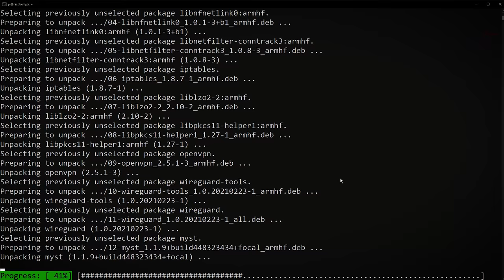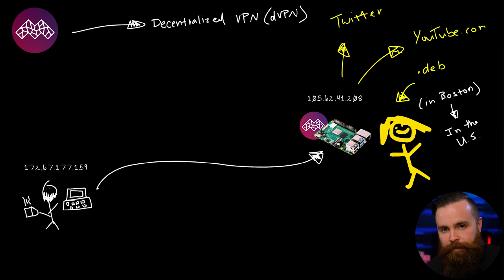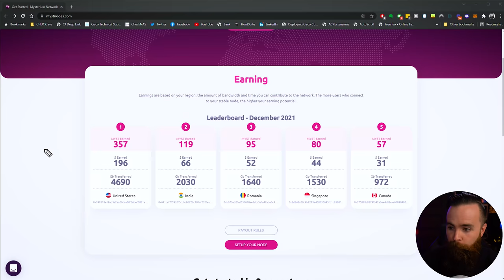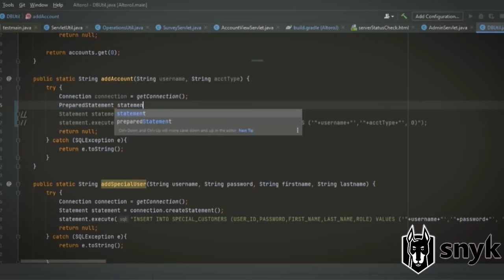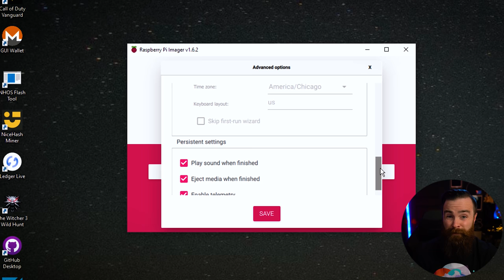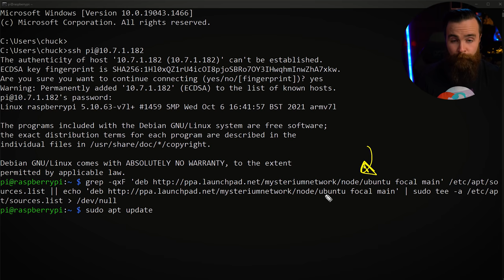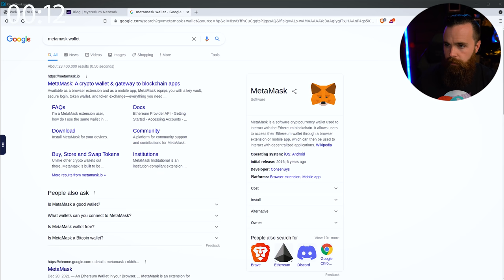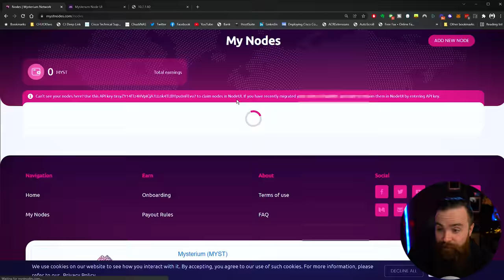mining crypto with your internet?!?!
Does your code have vulnerabilities? FIND OUT!! Snyk your code

In this video, NetworkChuck shows you how to become a Mysterium Network node runner using a Raspberry Pi and some spare internet bandwidth. You will learn how to set it up on your own Raspberry Pi and how to start earning Mysterium's Cryptocurrency MYST token while you sleep.

0:00   ⏩  Intro
1:04   ⏩  What do you need?
2:08   ⏩  What the junk is Mysterium?
13:48 ⏩  STEP 1 - Bake your Pi (Raspberry Pi setup)
17:34 ⏩  STEP 2 - Setting up your MYST account and installing Mysterium
23:00 ⏩  STEP 3 - Setting up your node runner
27:59 ⏩  Outro